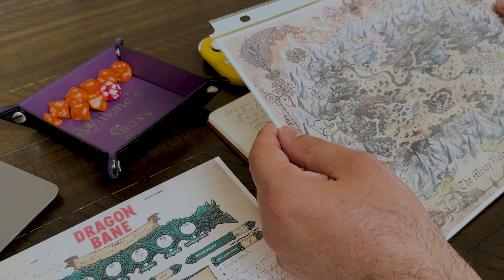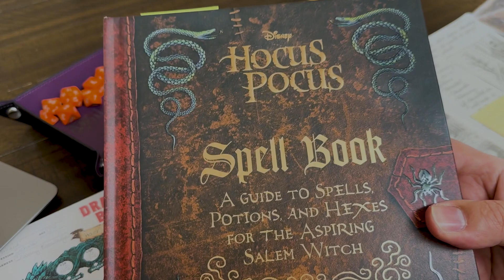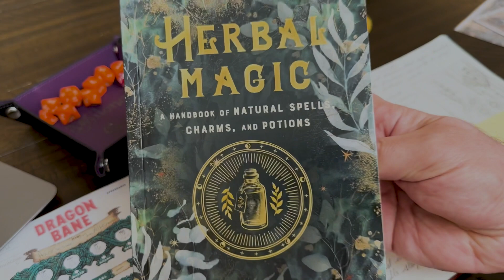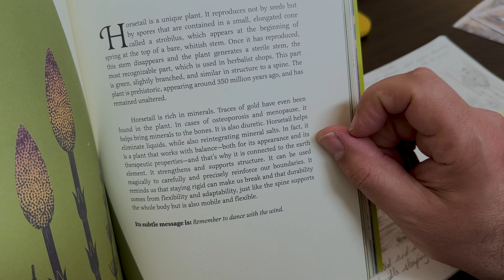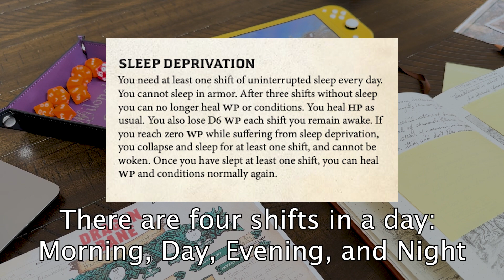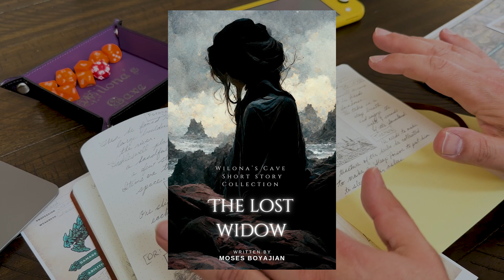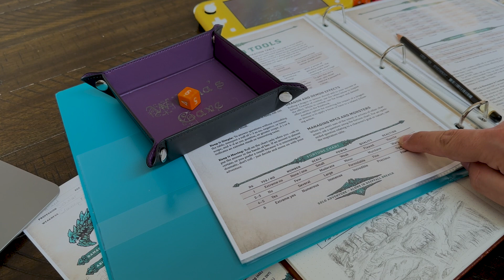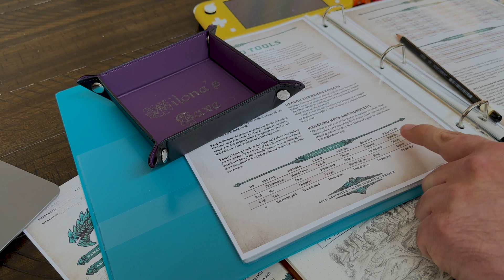Can’t Sleep - Found a Solution? - Dragonbane Solo RPG (Ep. 2)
Continuing the story with Hackleswell the Scholar Profession in The Misty Vale in Dragonbane RP, otherwise known as Drakar och Demoner. Playing Solo RPG, otherwise known as Solo TTRPG with playing the video game Skyrim.

Thank You to everyone that purchased my short story ebook (links below)

Kindle Ebook:
To purchase the First ebook short story of The Wilona’s Cave series, ‘The Lost Widow’ here is a

PDF Ebook:
If you do not have a kindle or use the kindle app, I have uploaded a PDF version of my first ebook, The Lost Widow, on my TeeSpring account. Thank you for your support! Here is the Link to purchase

Timestamps
0:00 Intro & Recap Last Episode
2:11 Session Begins
4:57 Herbal & Spell Books
9:46 Foraging
15:46 Skyrim
20:04 Dice Roll